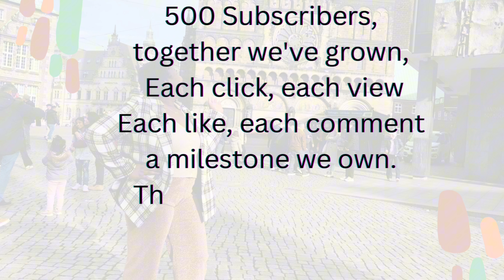From Zero to 500+: Reflecting on My YouTube Journey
🎉 I am incredibly grateful for your support and excited to continue this journey together. Let's keep growing together!